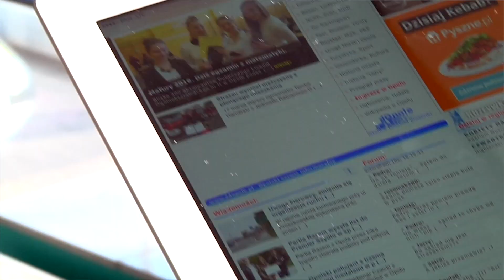Druga Kawa - Anna Wesołowska [05.04.2017]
Z Anną Wesołowską, rzeczniczką Miejskiego Ośrodka Sportu i Rekreacji, rozmawialiśmy o  konkursie na komercjalizację hali Okrąglak - czyli w największym skrócie o pozyskaniu sponsora, który zapłaci, by nazwa jego firmy znalazła się w nazwie hali. W ocenie naszego gościa wśród zainteresowanych są firmy z Opolszczyzny